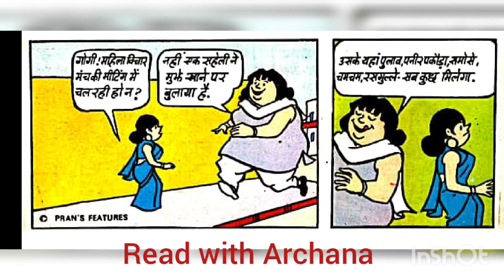Sheela ka mahila manch@readwitharchana